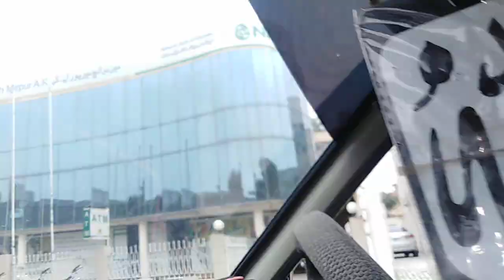chhunchhun and Romio Baby parrots bank gaye account open krwana